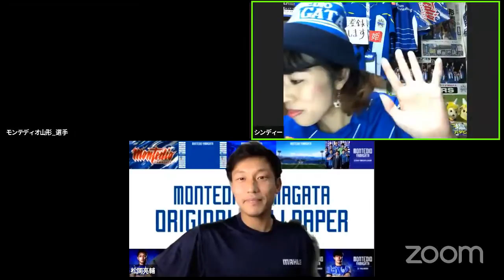ABeam Consulting SPRING CAMP 2021 キャンプだよ！全員集合 1/26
【ABeam Consulting SPRING CAMP 2021 キャンプだよ！全員集合】

御前崎キャンプ中の選手たちが参加するYouTube Liveをオンエア中！

毎回選手が3名参加し、キャンプでの裏話などのクロストークを繰り広げます。
MCには越智隼人さん、松岡亮輔さん、シンディーさん、松浦彩さんが日替わりで登場し、選手たちの魅力をお伝えします。

今日の出演選手はこの３人！

8 MF 小松駿太
18 MF 南秀仁
27 MF 松本幹太

番組には、サポーターのみなさまもYouTube Liveのチャットから参加いただけます。ぜひみなさんご参加ください。

番組名：「ABeam Consulting SPRING CAMP 2021 キャンプだよ！全員集合」

放送日時：
1月25日（月）～1月29日（金）
2月2日（火）～2月6日（土）
各日20:00スタート
※チームスケジュールの都合により、配信時間を変更する場合があります。

配信協力：Ascenders株式会社

MC出演予定：
1月25日（月）越智隼人・シンディー
1月26日（火）松岡亮輔・シンディー
1月27日（水）松岡亮輔・松浦彩
1月28日（木）松岡亮輔・松浦彩
1月29日（金）松岡亮輔・シンディー

2月2日（火）越智隼人・松浦彩
2月3日（水）松岡亮輔・松浦彩

※2月4日以降の予定は決定次第お知らせします。
※出演選手も随時発表いたします。

※番組で紹介したグッズは今後オフィシャルオンラインショップで販売予定です。